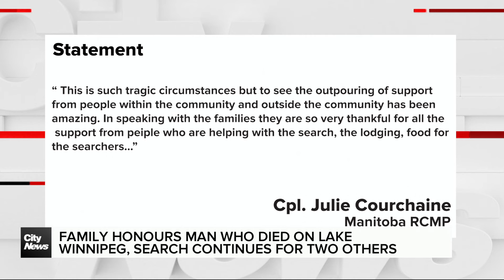‘Well loved’ Family remembers man who lost life on Lake Winnipeg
Family members of Tyler Ballantyne say they’re devastated by the loss of the 31-year-old father, but as they mourn, they’re continuing to search for the two other members of his fishing party who have been missing since June 28, 2024.